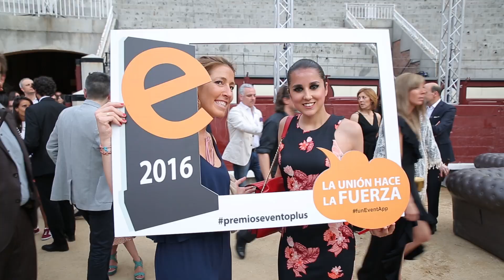Premios eventoplus 2016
Organizado por Grupo eventoplus.